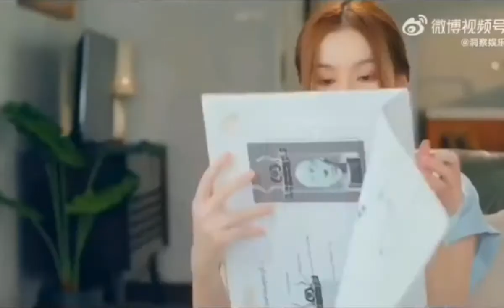เพราะเธอคือรักแรก / Phro Thoe Khue Rak Raek [A Love So Beautiful Thai version] Vietsub Trailer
Vietsub by kaa_alee, nếu được thì khi phim ra tui sẽ dịch sub luôn phim.